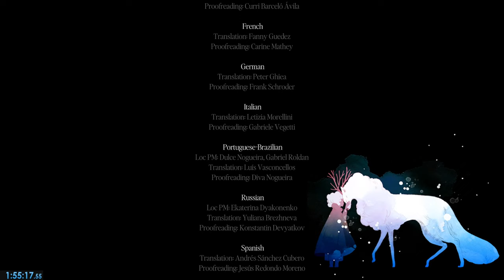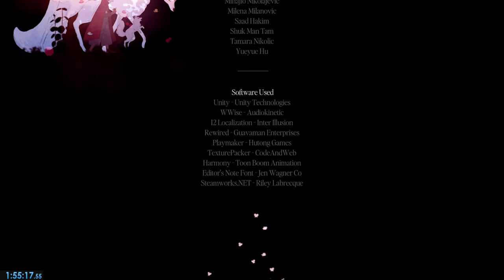Neva Any% Speedrun | Adventure Mode 1:55:17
First run of Neva Any% done under 2 hours
I did pretty well for my first time running this game but still need to learn and memorize things I also should have practice before doing this run as there were some bits I was messing up bad
Also one more thing this game is really demanding on the thumb
Dashing is the fastest movement which require you to hit A and B in perfect timing to dash non-stop and you will be doing this a lot

Start 0:00
Chapter 1 Summer 0:33
Chapter 2 Fall 24:06
Chapter 3 Winter 1:12:45
Chapter 3 Winter Boss 1:48:42
Chapter 4 Spring 1:51:48